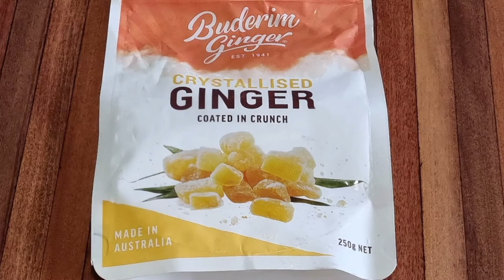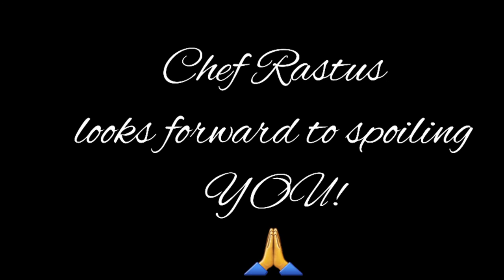Chef Rastus, a miracle worker at Bunya Bunya House - Uki Village.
Meet our head Chef!

Rastus produces a constant flow of delicious treats for guests @ Bunya Bunya House - Uki Village.

Tweed Valley, Northern NSW.

BOOKINGS via AirBnB